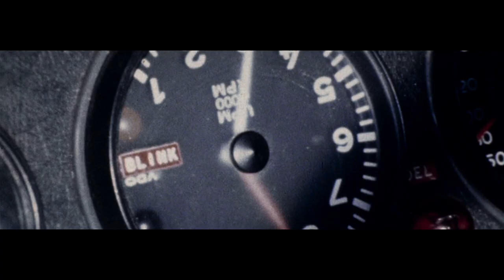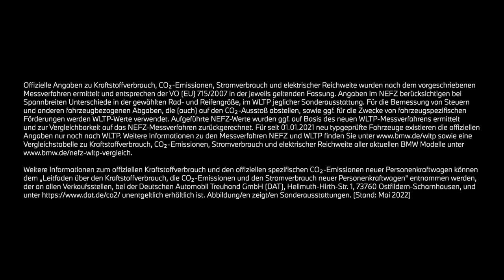WE ARE M. THE M4 CSL.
Neuauflage einer Legende: Zu unserem 50-jährigen Bestehen präsentieren wir ein einzigartiges Sondermodell. Der BMW M4 CSL verbindet traditionelle Rennsportleidenschaft mit innovativer Technologie. Ein konsequentes Leichtbaukonzept und eine gesteigerte Leistung des Reihen-6-Zylinder-Motors mit M TwinPower Technologie machen den BMW M4 CSL zum stärksten und schnellsten jemals für die Straße zugelassenen Modell der Baureihe.

BMW M4 CSL: Kraftstoffverbrauch kombiniert in l/100 km: x,x-x,x (NEFZ) / 10,1-9,9 (WLTP); CO2-Emission kombiniert in g/km: xxx-xxx (NEFZ) / 227-224 (WLTP)

Offizielle Angaben zu Kraftstoffverbrauch, CO2-Emissionen wurden nach dem vorgeschriebenen Messverfahren ermittelt und entsprechen der VO (EU) 715/2007 in der jeweils geltenden Fassung. Angaben im NEFZ berücksichtigen bei Spannbreiten Unterschiede in der gewählten Rad- und Reifengröße, im WLTP jeglicher Sonderausstattung. Für die Bemessung von Steuern und anderen fahrzeugbezogenen Abgaben, die (auch) auf den CO2-Ausstoß abstellen, sowie ggf. für die Zwecke von fahrzeugspezifischen Förderungen werden WLTP-Werte verwendet. Aufgeführte NEFZ-Werte wurden ggf. auf Basis des neuen WLTP-Messverfahrens ermittelt und zur Vergleichbarkeit auf das NEFZ-Messverfahren zurückgerechnet. Für seit 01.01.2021 neu typgeprüfte Fahrzeuge existieren die offiziellen Angaben nur noch nach WLTP. Weitere Informationen zu den Messverfahren NEFZ und WLTP finden Sie sowie eine Vergleichstabelle zu Kraftstoffverbrauch, CO2-Emissionen, Stromverbrauch und elektrischer Reichweite aller aktuellen BMW Modelle (Stand: Mai 2022)